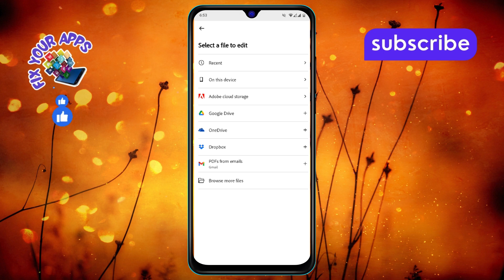How to Edit Pdf in Adobe Acrobat in Mobile | Advanced Strategies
How to Edit Pdf in Adobe Acrobat in Mobile

Editing PDFs on mobile devices can be a challenge, but Adobe Acrobat makes it easier. With this app, you can make quick changes to documents while on the go. Whether you need to highlight text, add comments, or modify images, Adobe Acrobat offers essential tools for mobile editing. This feature helps you stay productive even when you’re away from your computer. In this video, we’ll walk through the process of editing PDFs using Adobe Acrobat on your mobile device.

- Edit PDFs on Android
- Edit PDFs on iPhone with Adobe Acrobat
- Mobile PDF editing tutorial
- How to modify PDFs on mobile
- Adobe Acrobat app for editing PDFs